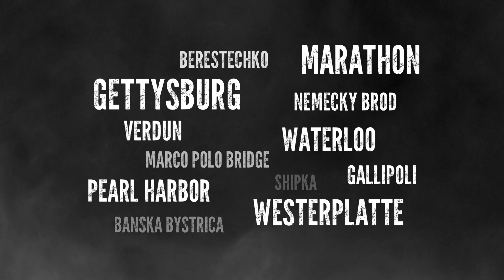WORLD BATTLEFIELD MUSEUMS FORUM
Muzeum II Wojny Światowej w Gdańsku jest organizatorem niezwykłej konferencji, poświęconej najbardziej znanym historycznym polom bitewnym na całym świecie. Prelegentami będą m. in. goście z Pearl Harbor i Gettysburga (USA), Maratonu (Grecja), Waterloo (Belgia), Gallipoli (Turcja), Verdun (Francja) i wielu innych.

Pragniemy zaprosić Państwa do uczestnictwa i zarezerwowania terminu.

Informujemy, iż otworzyliśmy już internetową rejestrację uczestników. Wszystkich Państwa zainteresowanych udziałem, prosimy o zgłoszenie uczestnictwa poprzez formularz rejestracyjny znajdujący się na stronie

The Museum of the Second World War in Gdansk organizes a unique conference dedicated to the most famous historical battlefields in the World

Its speakers will be guests from Pearl Harbor and Gettysburg (USA), Marathon (Greece), Waterloo (Belgium), Gallipoli (Turkey), Verdun (France) and many others.